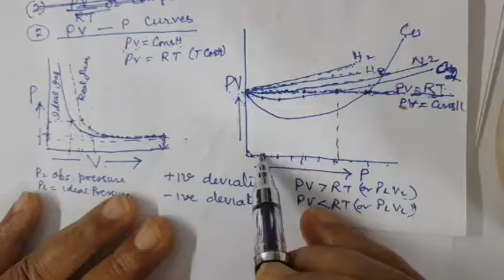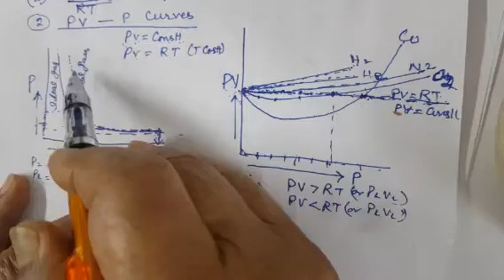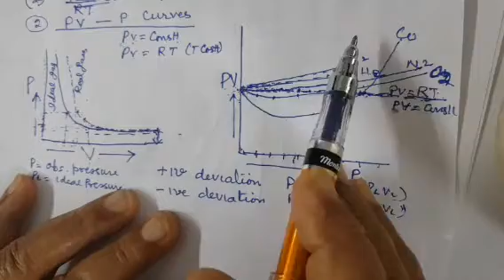11th ll L16 ll Ideal and non ideal gases